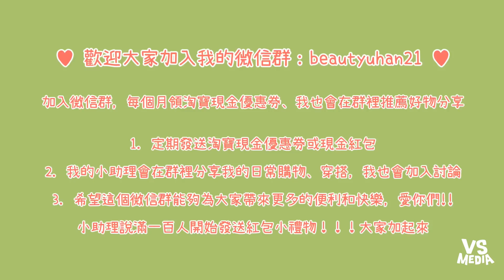BeautYuhan》韓國必買美妝戰利品開箱，神奇防曬棒再也不用塗塗枺抹《VS MEDIA》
相比歐美系美妝品，韓國的更是適合我們啊！